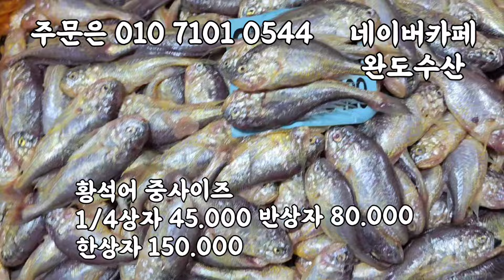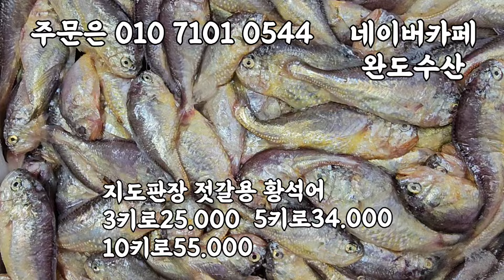5/22일 황석어 엄청 싱싱합니다! 황석어 살이 포동포동합니다! 가장 맛있는 황석어 철입니다!